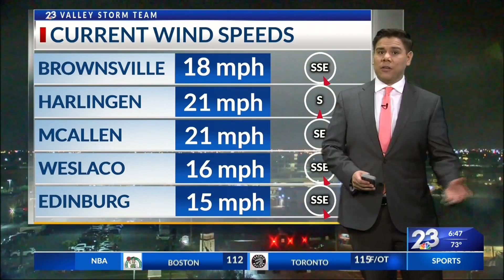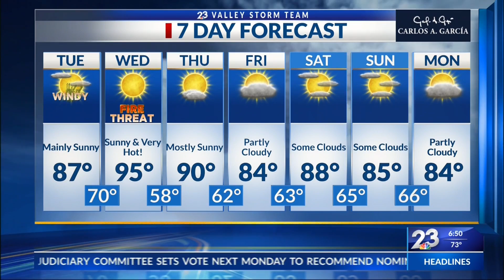Local 23 News Morning Weather March 29